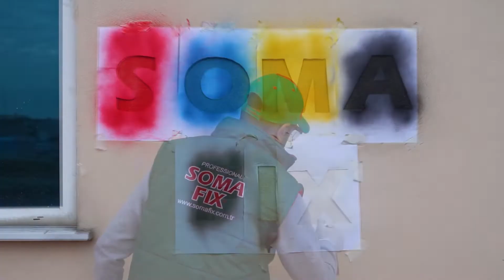Somafix Spray Paint S34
Somafix Spray Paint S34  - Spray Paints can easily be used on all surfaces that require dyeing as well as for decorative purposes on vehicles, bicycles, motorbikes and all kinds of white home appliances.